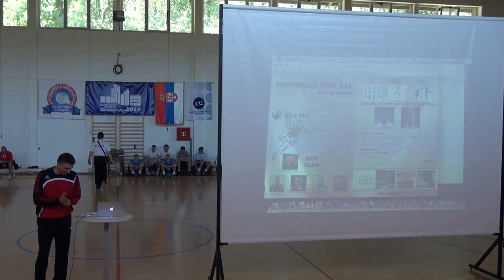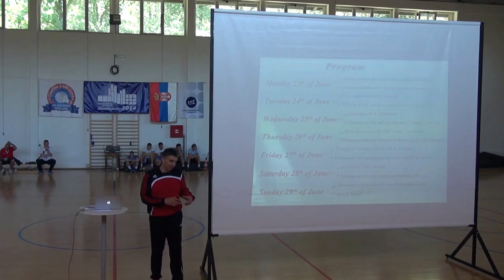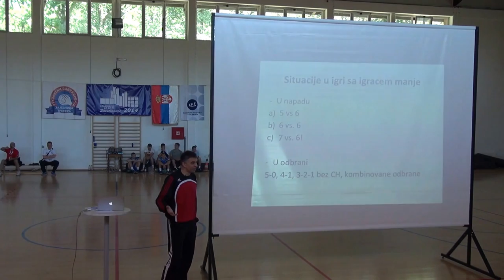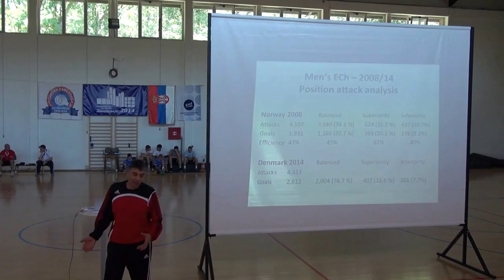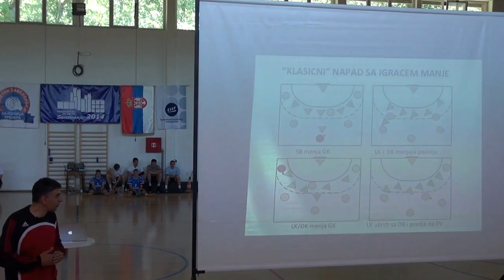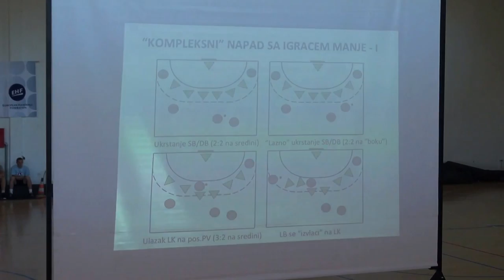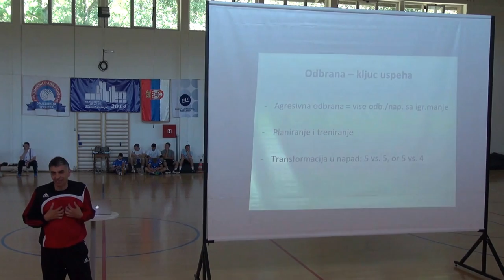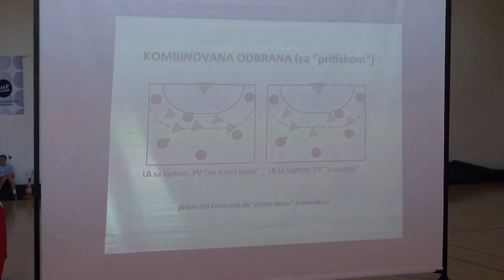Семинар Крагујевац 2014. - Драган Ђукић - Играч мање у одбрани и нападу